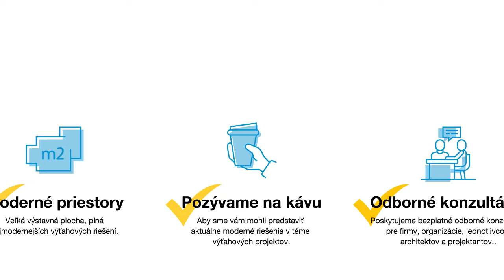Debarierizácia obytných a verejných priestorov | Velcon | Pomôcky pre imobilných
Sme VELCON – zoskupenie ľudí, ktorí svoje životné poslanie našli práve v pomoci imobilným osobám. Považujeme sa za skupinu nadšencov, ktorí sledujú svetové vývojové trendy a prinášajú vhodné riešenia na debarierizáciu priestorov aj ku Vám domov.

Snažíme sa vytvárať bezbariérový prístup všade tam, kde ho potrebujete – v bytoch, rodinných domoch, v domovoch sociálnych služieb, v zdravotníckych zariadeniach, ale aj celkovo vo verejných budovách a priestranstvách. Pomáha nám k tomu široký sortiment produktov – zdvíhacích zariadení a rôznych pomôcok pre imobilných.